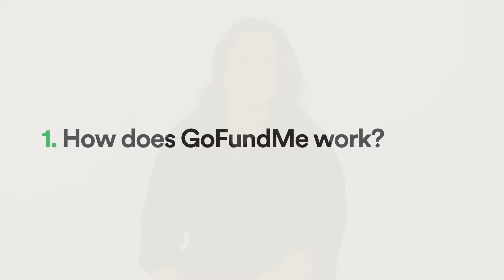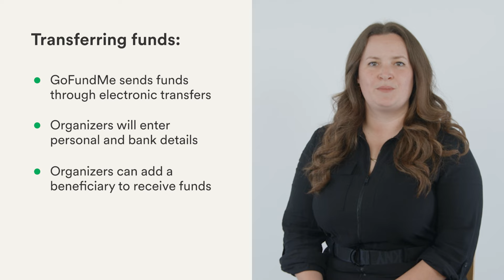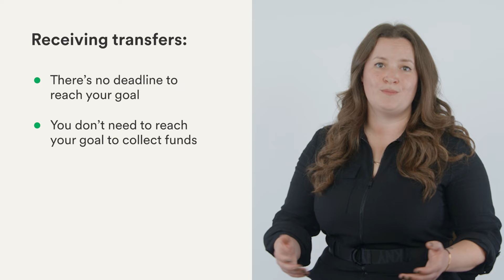5 things to know before starting a GoFundMe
There's a lot that goes into deciding to start an online fundraiser, so we've gathered some frequently asked questions to put your mind at ease before starting a GoFundMe. Your fundraiser will be right at home on GoFundMe, and you can use this link to start your fundraiser today

00:00-00:23 Intro
00:23-00:58 How does GoFundMe work?
00:58-01:27 What does GoFundMe cost?
01:27-01:47 How do I get the funds?
01:47-02:07 How long does it take to raise and receive funds?
02:07-02:32 How do I reach my goal?
02:32-02:5 How do I get started?

You can also follow GoFundMe on our different social media accounts!